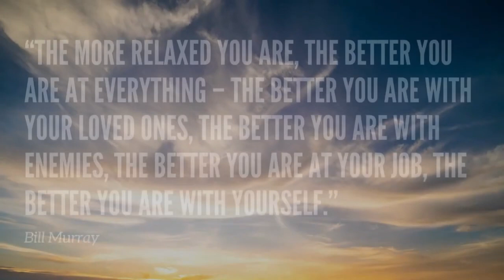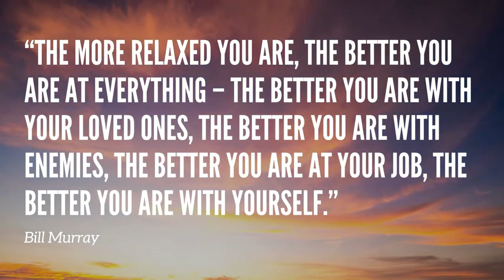[9 hours] Relaxation Music: Beautiful Mind-Calming Ambient Music to Alleviate Anxiety and Stress.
I hope this music brings you peace in mind and body. 🙏
Can music really influence the mind and body?

Yes! Music has been used for centuries as a form of therapy, and recent studies have shown that it can have significant effects on the nervous system. The sound waves generated by music can stimulate the brain and influence the body's physiological processes, such as heart rate, blood pressure, and respiratory rate. By selecting the right type of music, we can influence these processes and achieve a state of relaxation and calm.

In this video, you will hear a selection of calming instrumental music that has been specifically chosen to promote relaxation and focus. The melodies are slow and gentle, with a rhythm that helps to regulate breathing and heart rate. The sounds of the instruments are carefully crafted to create a peaceful and harmonious atmosphere, which encourages a sense of calm and tranquility.

As you listen to this music, you may notice that you start to feel more relaxed and focused. You might find that your breathing becomes deeper and slower, your muscles start to unwind, and your mind becomes more clear and alert. These are all signs that the music is having a positive effect on your nervous system, helping you to achieve a state of relaxation and focus.

But the benefits of this music go beyond just relaxation and focus. Research has shown that listening to calming music can help to reduce symptoms of anxiety and depression, improve sleep quality, and even enhance cognitive function. By incorporating this type of music into your daily routine, you can improve your overall well-being and promote a sense of calm and balance in your life.

So, if you're looking for a way to unwind, focus, and reduce stress, then look no further. Allow the sounds of the instruments to wash over you and let the music transport you to a state of calm and tranquility. Your nervous system will thank you for it.